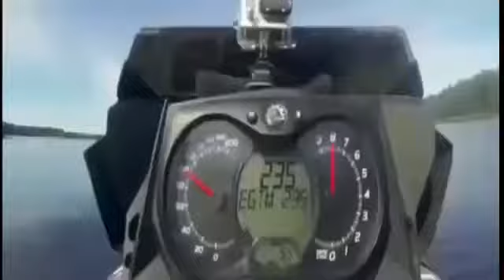PEOPLE ARE AWESOME 2016 ludzie sa niesamowici